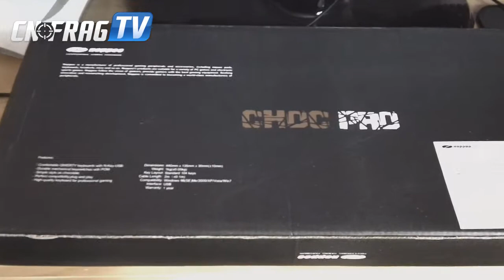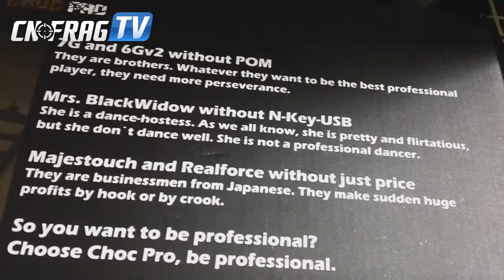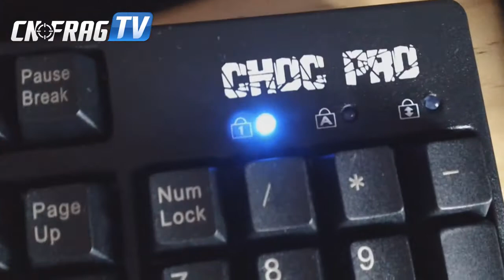cnFrag.com - Noppoo Choc Pro无冲白轴电容机械键盘评测